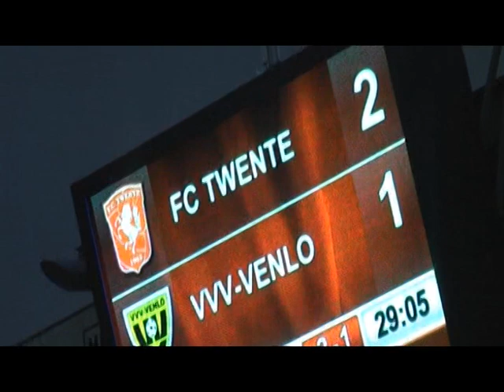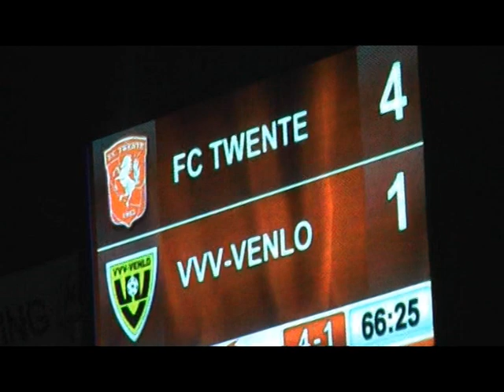FC Twente verslaat VVV Venlo met 4 -1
Ruiz, De Jong (twee keer) en Janko brachten FC Twente op 4 tegen 1 tegen VVV Venlo in de Grolsch Veste.